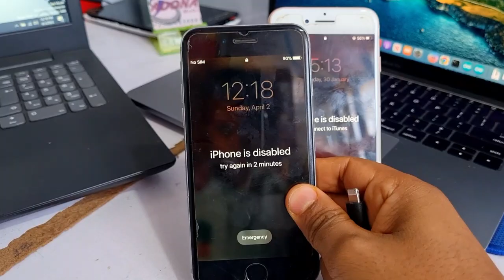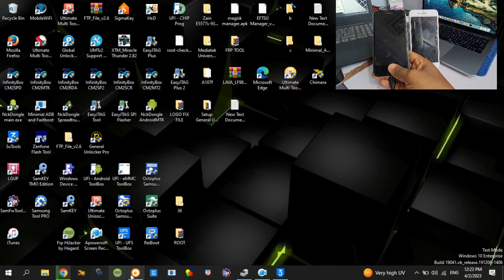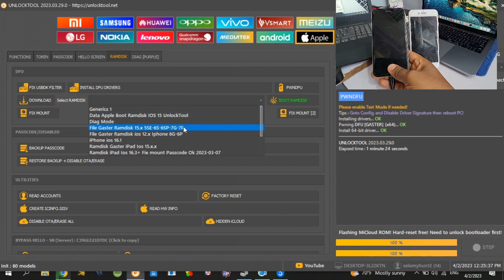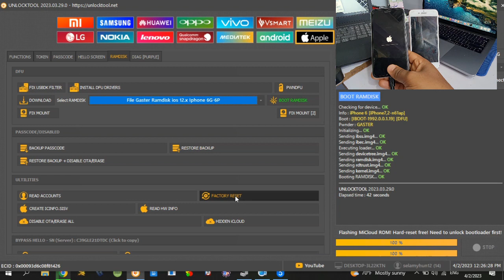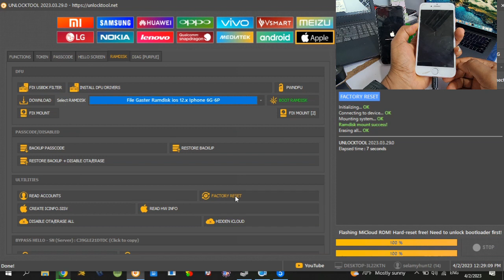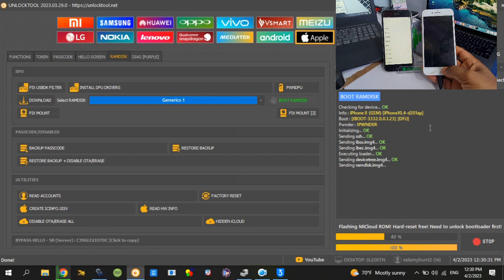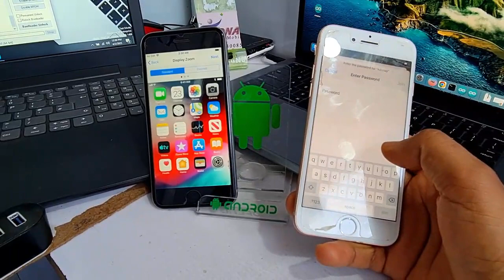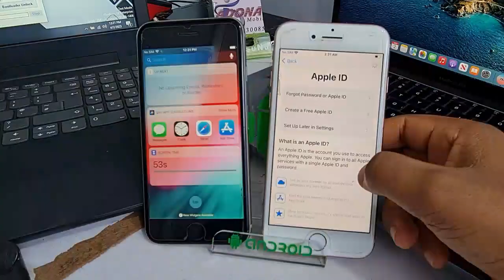All iPhone format without Firmware. iPhone 6 iPhone X. easy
All iPhone format without Firmware .iPhone 6 iPhone X. easy and simple passcode erasing method.
Unlock ANY iPhone Instantly! | Amazing iPhone Passcode Erasing Trick!
In this video, we're going to show you an amazing iPhone unlocking trick that will allow you to bypass the passcode instantly! This trick is perfect if you need to unlock your iPhone in a hurry and don't have time to wait for the passcode to be reset.

If you're experiencing problems with your iPhone's passcode, then this is the trick for you! This video will show you how to unlock your iPhone using our an amazing iPhone unlocking trick, so you can bypass the passcode and access your device whenever you need to!